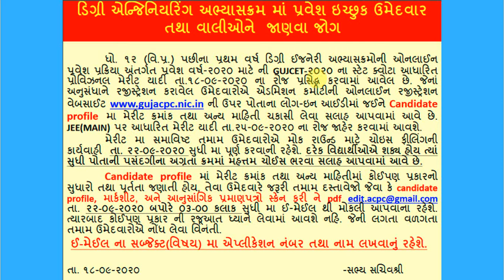ACPC || NOTICE DATE : 18-09-20 || Important Notice for Candidates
૨૦૨૦ માં એડમિશન માટે જરૂરી માહિતી

ડિગ્રી એન્જીનીયરીંગ માટે

Important Notice
for Candidates

This information is taken from the original website of Admission

You should check and verify with the above link.